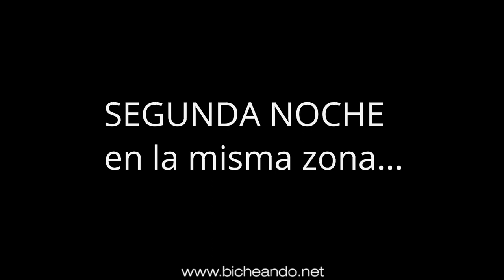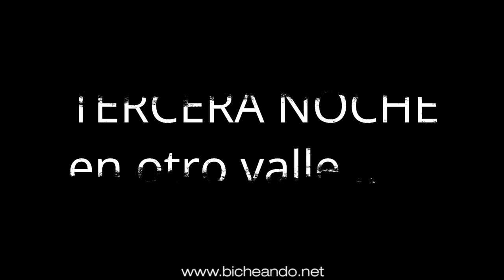Noche de salamandras por Cabañeros. Noviembre 2020.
Noche de salamandras por Cabañeros. Salamandra salamandra bejarae.

te traemos un resumen de las ultimas noches salamandreando por el centro peninsular en busca de salamandra común.

Si quieres saber más sobre las distintas subespecies que hay en la península Ibérica, no dudes en visitar nuestro artículo relacionado